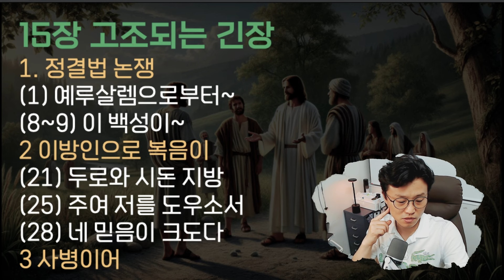[마14~17장] 촛대가 여기에 영원히 머물러 있지 않아요